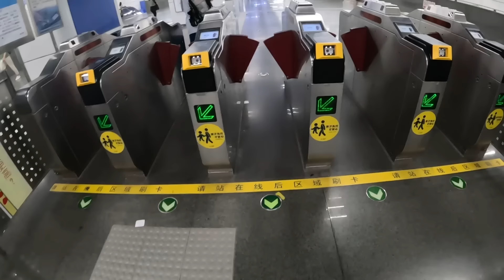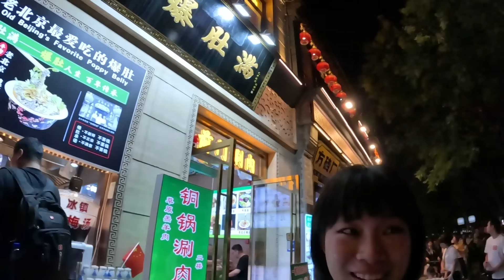BLOWN AWAY by How I Was Treated on my FIRST DAY in BEIJING 🇨🇳